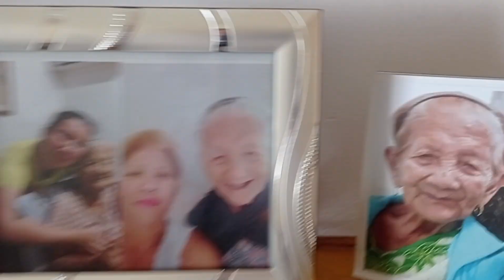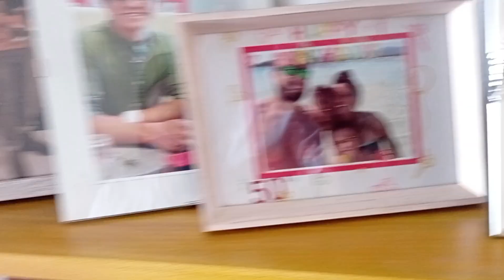Nagpunta kami sa Lake dito sa Italy